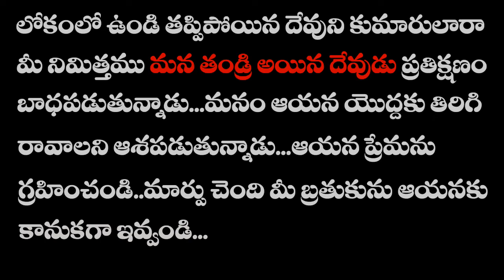తప్పిపోయిన దేవుని కుమారుడు || A Heart Touching short message by Bro.K.Ravikumar